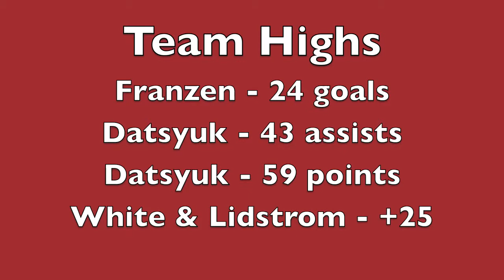Detroit Red Wings Goals in Games 42-64 in 2011-12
All 68 goals for the Detroit Red Wings in games 42-64 during the 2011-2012 season. They have played 64 games and have a 42-19-3 record. Datsyuk leads the team with 43 assists and 59 points. Franzen leads the team with 24 goals. They're currently tied for 2nd in the West and tied for 1st in the Central Division with 87 points. Go Wings!